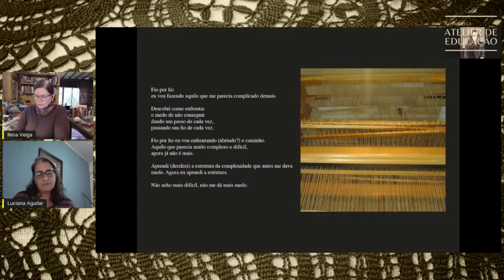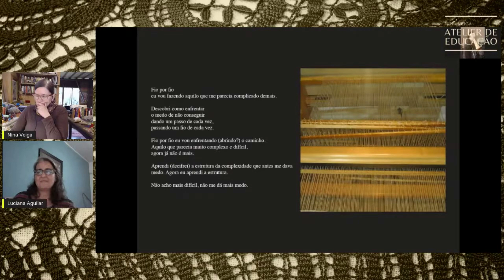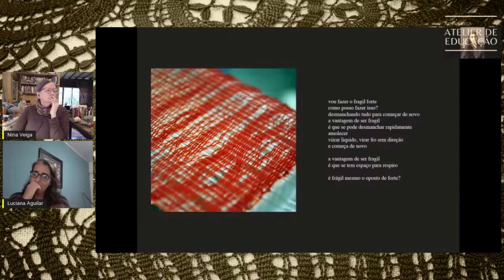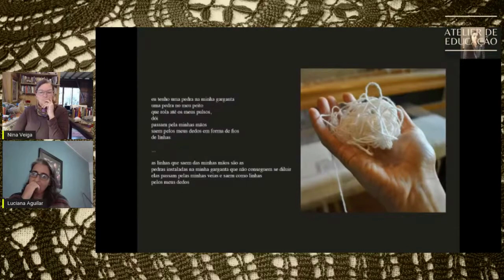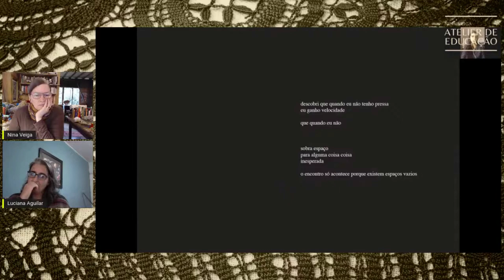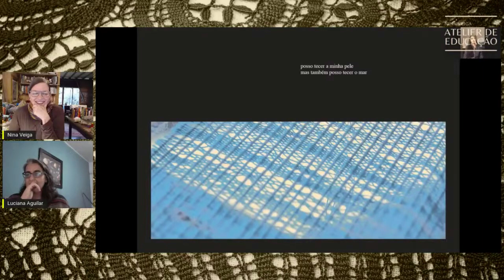Fio por fio: eu vou fazendo aquilo que me parecia complicado demais.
O campo de estudos que habitamos é híbrido, um hífen entre as artes manuais no plural, no seu agenciamento entre campos de saber múltiplos: psicologia, filosofia, sociologia, antropologia, economia política uma artesania, na diagonal casa - estética, como modo de existir.

Apresentação da pesquisa de Samantha Capatti Bezerra, intitulada: Fio por fio: eu vou fazendo aquilo que me parecia complicado demais.

Saiba mais sobre as ações dos convidados do I Simpósio AM para Terapias

Atividade acadêmica da Pós-Graduação Artes-Manuais para Terapias aberta a todos os públicos.

dar visibilidade à potência das artes-manuais para terapias, recebendo e oferecendo afetos ativos.

Como fazemos?
simultaneamente nos âmbitos: procedimental, atitudinal e conceitual. Inspirado na antroposofia da imanência, unindo o pensar, o sentir e o querer (saber-fazer) num fluxo contínuo, onde o eu de cada uma deverá atuar para escolher 'quando', 'o quê' e 'como' participar.

Desse modo, produziremos conhecimento junto às terapêuticas das artes-manuais, fortalecendo a individualidade ética e a coletividade.

Torne-se especialista em Artes-Manuais para Terapias!

Pós-Graduação Lato Sensu Artes-Manuais para Terapias.

Matrículas sempre abertas - curso 100% EaD
18 meses para cursar o conteúdo ao seu tempo.

Assista, apoie, curta, compartilhe.